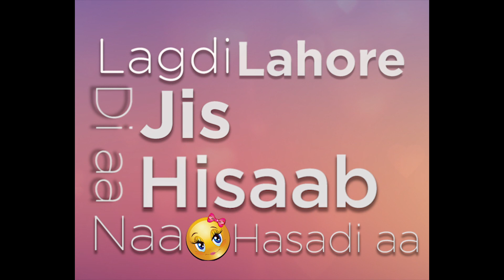Lahore_Lyrical_Guru Randhawa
Song -Lahore_Guru Randhawa
Video Editing - Surbhi Gupta